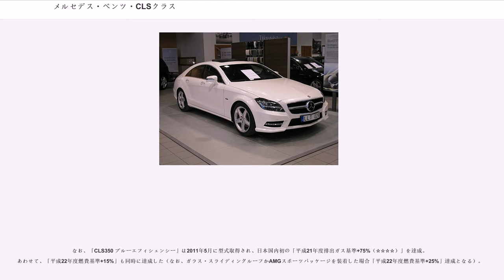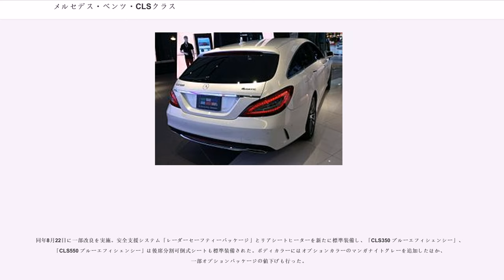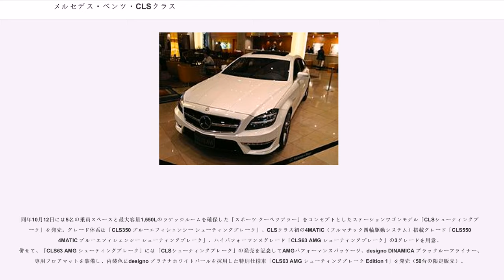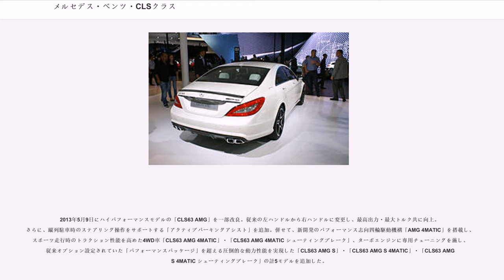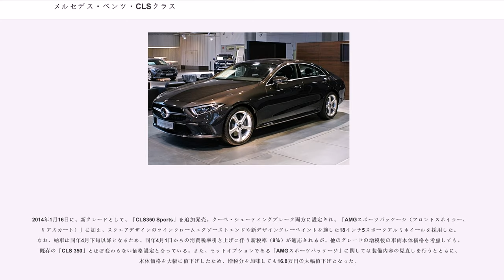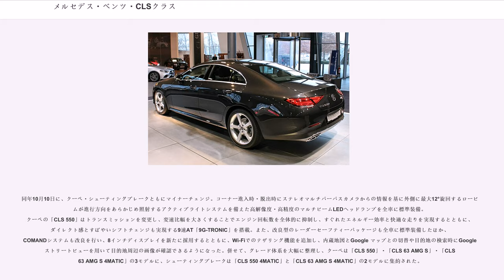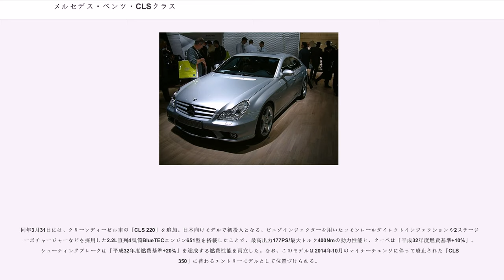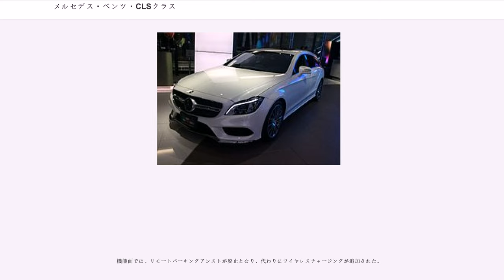メルセデス・ベンツ・CLSクラス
メルセデス・ベンツ・CLSクラス（"Mercedes-Benz CLS-Class" ）は、ドイツの自動車メーカーであるダイムラーがメルセデス・ベンツブランドで展開しているEクラスをベースにした乗用車である。Eセグメントに属する。

4ドアハードトップ（サッシュレス）セダンおよびステーションワゴン型の乗用車であり、メルセデス・ベンツではこれを「4ドアクーペ」、および「シューティングブレーク」と呼称している。

セダンながらクーペのようなエクステリアを特徴としており、サッシュレス4ドアが採用されている。先代Eクラスセダン（W211型）からの派生車両であり、シャーシおよび内装の基本部分を同車と共有する。全長と全幅は同車よりも大きいが、後部座席は2名用であり、乗車定員は4人である。モデル名の「CLS」は、CLクラスとSクラスを掛け合わせたものである。

CLSの登場は、欧州の自動車メーカーからアウディ・A7、フォルクスワーゲン・CCやポルシェ・パナメーラ、BMW・X6、BMW・6シリーズグランクーペといった追従モデルを生んだ。

2004年のサロン・アンテルナショナル・ド・ロトで量産型が発表された。欧州市場では2004年秋に発売開始となり、下記の日本導入モデルに加えて、3.0L V6ディーゼルエンジンを積む「CLS320 CDI」がある。

2006年2月、時計メーカーのIWCとのコラボレーションモデルである「CLS55 AMG IWC INGENIEUR」を世界限定165台で発売した。塗装や内装が特別仕様となり、オーナーにはオリジナルの腕時計がプレゼントされる。

メルセデス・ベンツ専門のチューニングメーカー、ブラバスがCLSをベースにBRABUS CLS-V12S ROCKETを開発、発売した。この車輌はブラバス特製のV型12気筒ツインターボエンジンやブレーキなどを搭載し、最大出力730PS/5,100rpm、最大トルク110kg・m/2,100rpm〜2,900rpmを発生する。0-100Km/h加速が4.0秒、最高速度は365.71km/hという記録によって、世界最速の4ドア車としてギネスブックに登録されている。

2005年2月から販売が始まり、まず「CLS350」「CLS500」「CLS55 AMG」が導入された。AMGモデルである「CLS55 AMG」にはAMG製の強化ブレーキや、専用のエアサスペンションが装備されていた。

2006年9月、マイナーチェンジ。「CLS500」「CLS55 AMG」が消失し、「CLS550」「CLS63 AMG」が新たに設定された。全車が7速AT(7G-TRONIC)である。「CLS63 AMG」にはAMGが独自開発した6.3L V8エンジンが搭載され、強化ブレーキ、専用のエアサスペンション、パドルシフトが装備された。また、「CLS63 AMG」には専用デザインのアルミホイールや本革ステアリングが装着される「パフォーマンスパッケージ」が、「CLS550」「CLS350」にはAMG製のエアロパーツ、アルミホイールやパドルシフト（加えて「CLS350」には「CLS550」に標準装備のエアサスペンション）を装備する「スポーツパッケージ」が存在する。

2010年8月、メルセデスベンツは2代目CLSクラスを発表した。デザインは3代目SLKクラスからの新しいメルセデスベンツのデザインの方向性にそったものとなる。ドイツでは4気筒および6気筒のディーゼル版と6気筒のガソリン版が発売され、追って8気筒ガソリン版（CLS 500/550）およびAMG版（63 AMG）が追加された。

2012年6月29日、シリーズ初のステーションワゴンモデルとしてCLSシューティングブレークを発表した。テールランプのデザイン上、開口部は狭くなるが荷室容量は最大1550Lの容量を得ている。シューティングブレークの特徴の一つである荷室の木製の床は、桜の木を使用したオプションの「デジーノウッドフロア」仕様。

2011年2月から販売が始まり、まず「CLS350 ブルーエフィシェンシー」と「CLS63 AMG」が導入された。

なお、「CLS350 ブルーエフィシェンシー」は2011年5月に型式取得され、日本国内初の「平成21年度排出ガス基準+75%（☆☆☆☆）」を達成。あわせて、「平成22年度燃費基準+15%」も同時...